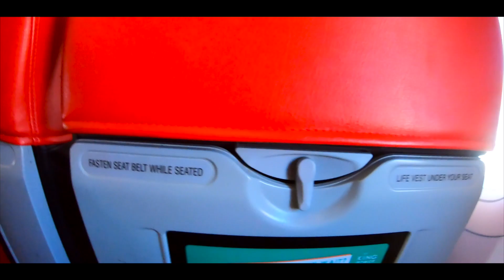AirASia HK - Chiang Mai / ບິນໃນໄລຍະ Laos / ลงจอดที่เชียงใหม่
View from the airplane window

I make money for my traveling by trading Bitcoin here   ⇣